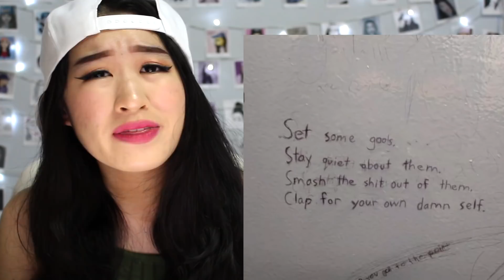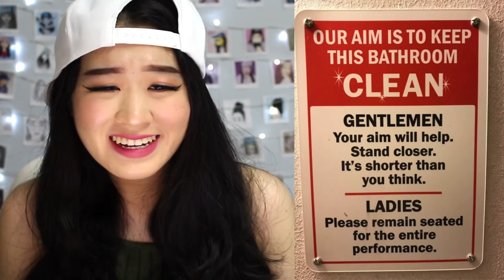FUNNY Signs Found In Bathrooms!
Watch Me React To Funny Signs Found In Bathrooms!
♡ OPEN ♡